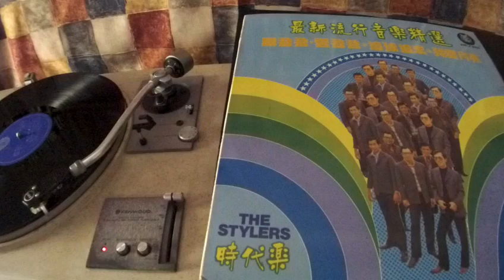The Stylers 时代乐乐队 -- a1 鳳飛飛雲飛飛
THE STYLE STRLP-6020